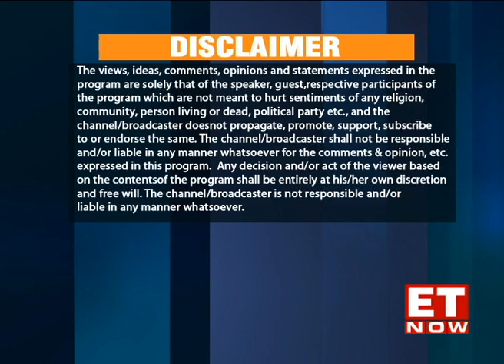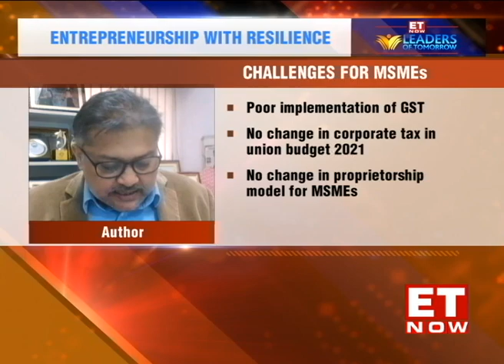LEADERS OF TOMORROW | Dr Leena S, Sabarna Roy, Om Thoke & Pratik Gauri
In this special episode of Leaders of Tomorrow, we feature three special interviews. In the first segment we put the spotlight on Dr Leena S, Founder, The Nail Artistry talking about her personal & professional journey and also her idea behind starting News Express Post and we are also in conversation with Sabarna Roy, Author as he speaks about his journey as an author & challenges MSMEs face when it comes to raising capital & allocation to them in the Union Budget 2021. In the second segment we are in conversation with two young entrepreneurs Om Thoke, Veteran Blogger, Founder, Bloggers World, STM Doosra & Webfosys & Pratik Gauri, Creator, 5th Industrial Revolution & India President, 5th Element Group discussing their wealth of knowledge on marketing & creating a brand impact.